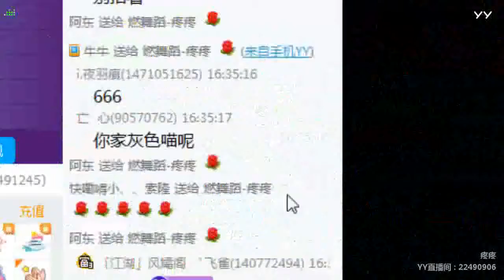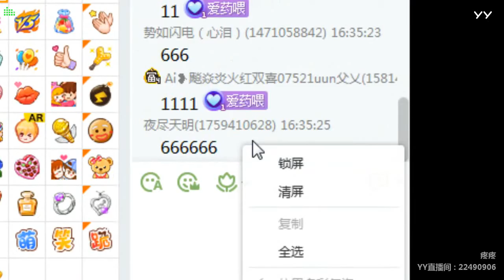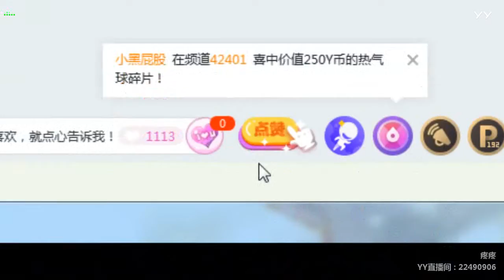YY LIVE 燃舞蹈 疼疼 -《燃舞蹈》（Artist・Sing・Music・Dance・Instrument・Talent Shows・DJ・KPOP・Remix・LIVE)